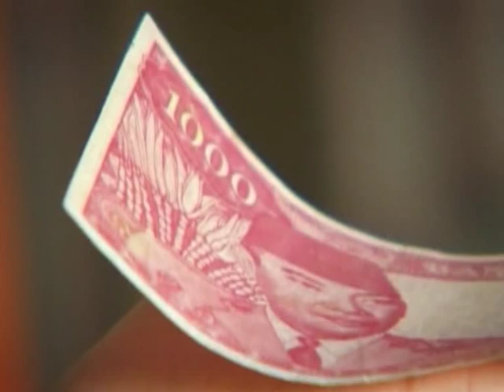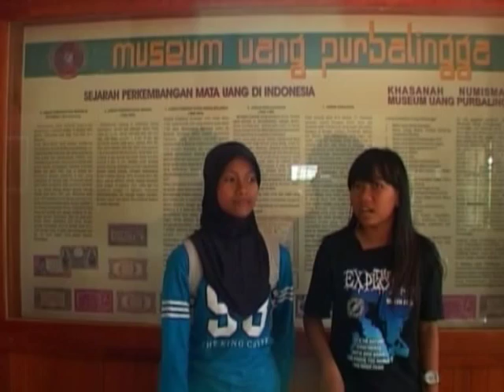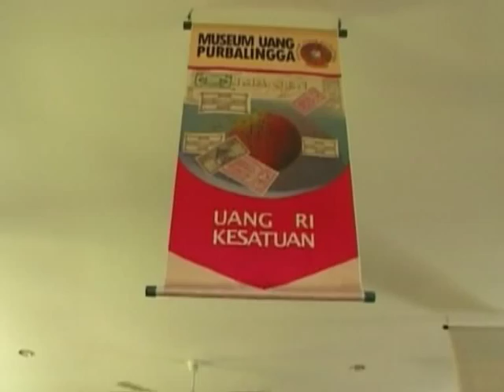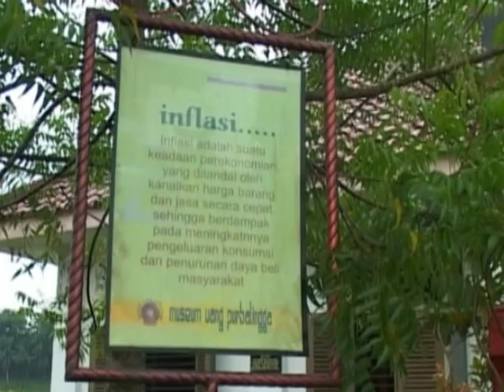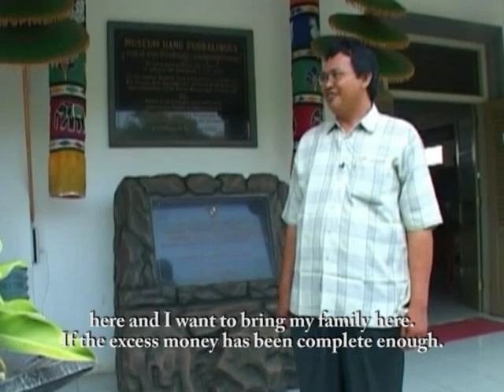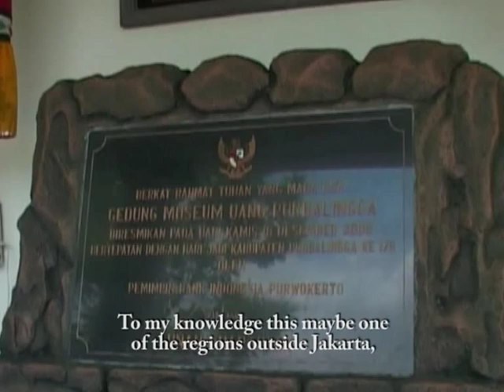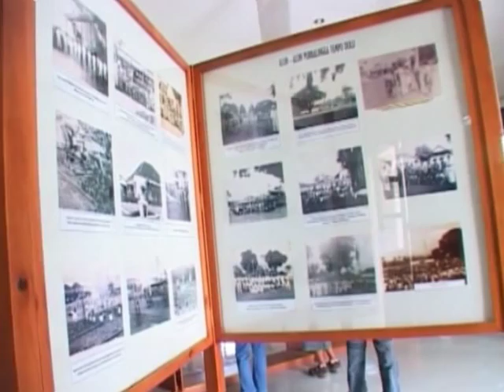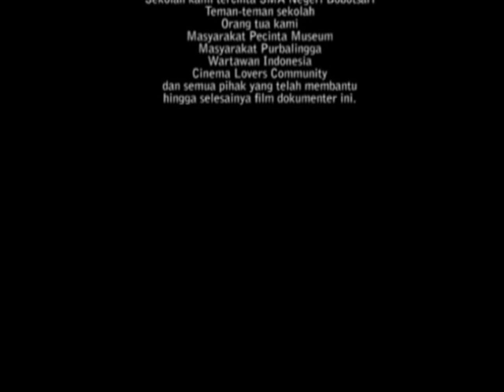Belajar Sejarah Dunia Lewat Logam dan Kertas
BELAJAR SEJARAH DUNIA LEWAT LOGAM DAN KERTAS - Subtitle Inggris

Annisah Nur Adinah l Daffodil Film (SMAN 1 Bobotsari Purbalingga) l Dokumenter l 14'24" l 2010
Museum Uang Purbalingga memiliki koleksi mata uang 134 negara termasuk Indonesia.
* Official selection Festival Film Purbalingga 2010
* Editor Terbaik Festival Film Anak Medan 2010
* Top 11 Official Screening Tourism Movie Competition 2011
* Film Terbaik III Klasifikasi Mahasiswa Festival Video Edukasi 2011